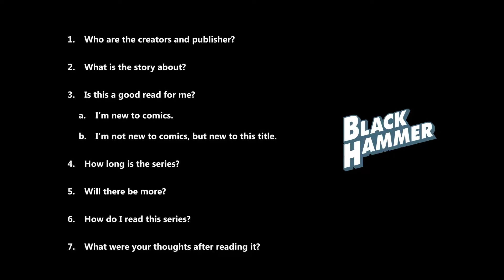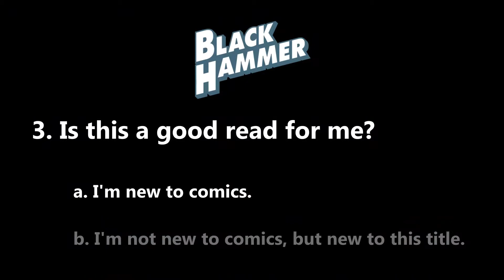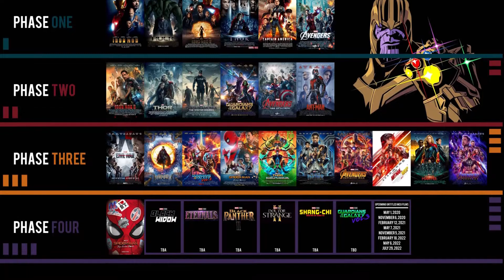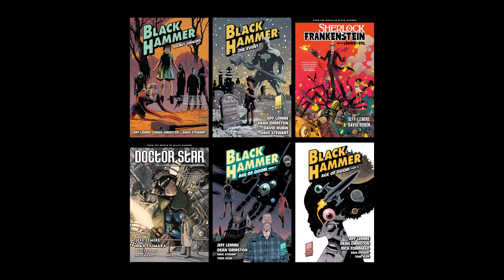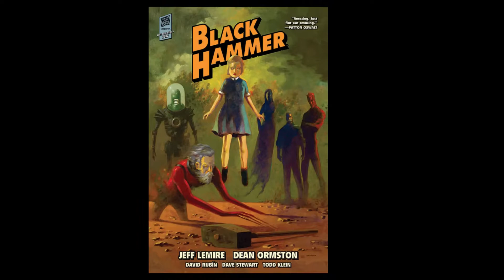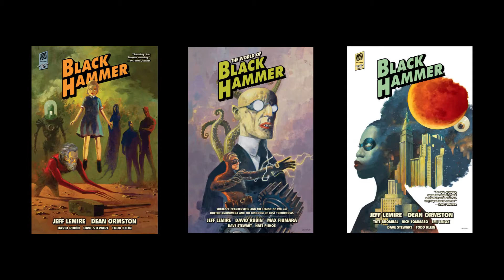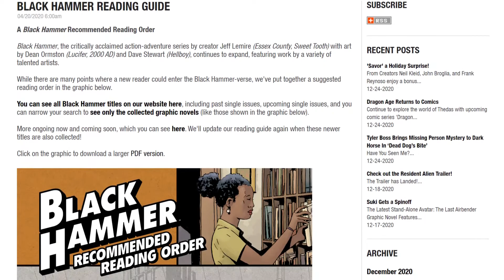FAQiew - Black Hammer - Should I read it? - An FAQ/Review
Welcome to my first "FAQiew"! Where I mash together an FAQ with a short (spoiler free) review... and in the process come up with a terrible pun to name the series with!

Hopefully the first of many, but I thought I would start with the Black Hammer comic book series.
After reading this series for myself, it dawned on me that it's not the most straightforward title to try and get into with all the different miniseries etc. So I thought there may be some questions that would be helpful to answer about this, among other things.

The questions that I attempt to answer in this video:

00:18 1. Who are the creators and publisher?
01:06 2. What is the story about?
02:48 3. a) Is this a good read for me? I'm new to comics.
03:26 3. b) Is this a good read for me? I'm not new to comics, but new to this title.
03:49 4. How long is this series?
04:08 5. Will there be more?
05:18 6. How do I read this series?
08:32 7. What were your thoughts after reading it?